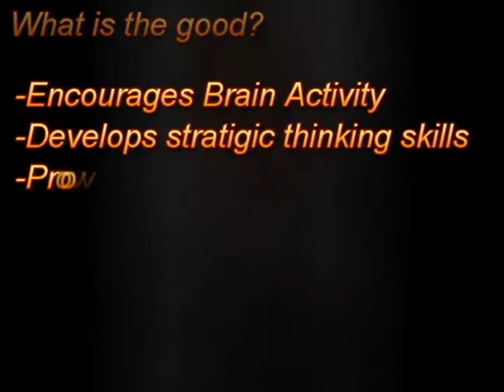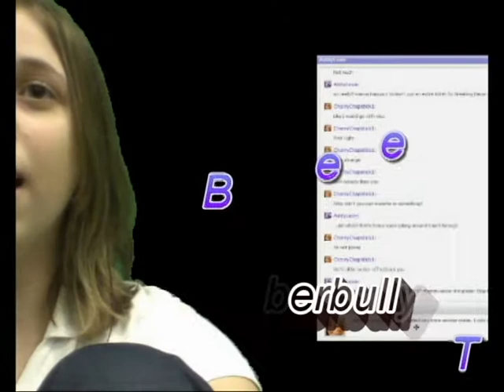Cyberbullying, Violent Video Games and Sexting